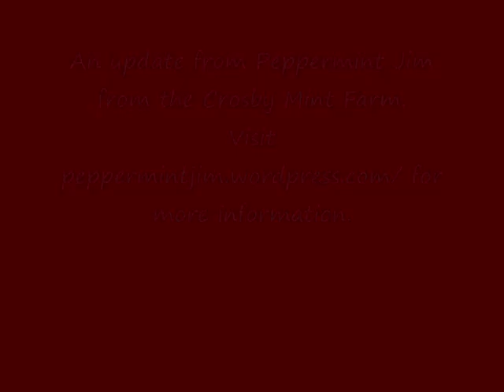Peppermint Jim opens up about the website issues.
As many costumers may already know, our website has been experiencing a lot of issues. Now is the time to disclose what is going on behind the scenes and share with the world that things are in motion and that there is still a lot of work to be done to save this historic landmark.